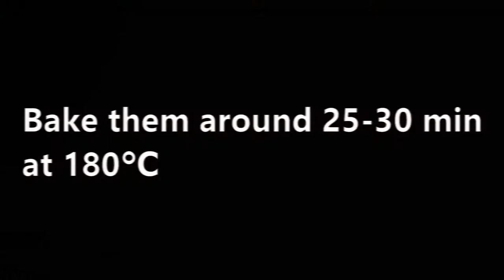BBQ Cauliflower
Easy & Healthy & Vegetarian. If you love cauliflower, you should try this incredible BBQ variation. Crispy, tasty and...BBQ.

Ingredients:
- 1 large cauliflower
- 50g plain flour
- 100g yoghurt
- 1/2tsp pepper
- 1/2tsp smoked paprika
- 1/2tsp ground mace
- 1/2tsp cumin
- 1/2tsp cajun
- 1tsp onion powder
- 1tsp garlic powder
- 1 1/2tsp salt
- 80ml water
- 40ml oil
- 100g breadcrumbs
- 50g panko
- 70g BBQ sauce
- 70g melted butter

For the dip:
- 2 cloves garlic (minced)
- 30g parsley
- half lemon (zest and juice)
- 200g yoghurt
- salt, pepper to taste
For the dip, mix everything together.

Method:
1. Break the cauliflower into florets, or cut them into small pieces.
2. In a bowl mix the flour, yoghurt, salt, pepper and the other spices, water and the oil.
3. Pour the panko into another bowl and mix with the breadcrumbs.
4. Toss the florets into the batter, then transfer into the breadcrumbs and coat them well.
5. Place them on a non-stick baking tray (or use parchment paper) and put into the oven to 180℃ around 25-30 min.
6. Mix the BBQ sauce with the melted butter.
7. Remove the tray from the oven, pour over the BBQ sauce and coat them, then place them back to the oven for another 20-25 min or until crispy and golden brown.